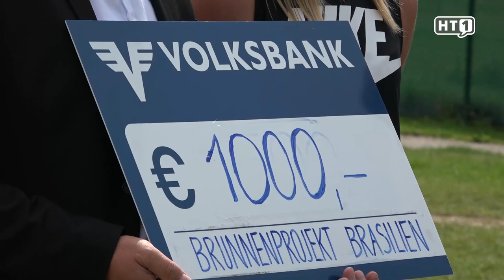Charity Lauf NMS Aspach 2018 für ein Brunnenprojekt in Brasilien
Der in Pischelsdorf in der Steiermark ansässige gemeinnützige Verein "Quellen und Hilfsprojekte - Verein zur Förderung von Brunnen und Hilfsprojekten in aller Welt" wurde im Dezember 2008 gegründet. Ziel ist es, Spenden zu sammeln, um in Brasilien für besonders bedürftige Menschen billige Brunnen zu bauen.
Der Verein baut derzeit in einem der Trockengebiete Brasiliens Brunnen. Ein typischer Brunnen ist nur 12 Meter Tiefe und kann durschnittlich 2.600 Liter sauberes Wasser pro Stunde bereitstellen. Ein solcher Brunnen kostet durch eine besondere Bohrmethode nur zwischen € 200,- und € 600,-! Das ist der Grund, warum der Verein mit sehr geringen Kosten vielen Leuten helfen kann. Die NMS Aspach veranstaltet zu gunsten dieses Projekts einen Charity-Lauf und die Schüler konnte eine beachtliche Summe erlaufen.